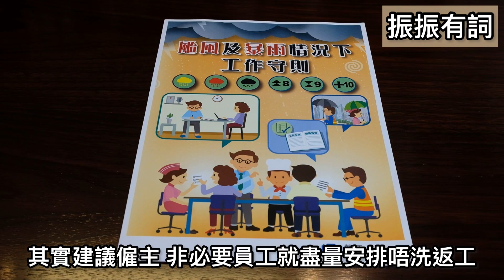【🎙️勞聯提提你🎙️ 你不可不知風球下 打工仔嘅應有保障！】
每當打風嘅時候，大家都好關注風球嘅走勢，但一直心繫工友嘅勞聯主席及立法會議員林振昇就關注惡劣天氣下，打工仔女應有保障！例如颱風下，僱主應體諒喺「極端情況」後返工而出現遲到嘅情況，又或者係8號或更高信號、紅色或黑色暴雨警告信號生效期間下所產生嘅工傷問題。
想了解更多？即Click睇片聽主席分析啦！